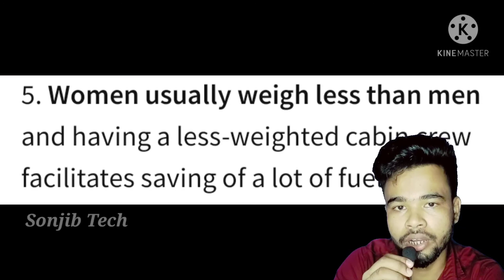Why all the air hostage are Lady ? Air Hostage | Cabin Crew | Flight Facts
Why All Air Hostage are Lady ? Air Hostage | Cabin Crew | Flight Facts

Hello Friends

Friends in this video I am trying give you information about why the air hostage are Lady .

Air hostage
Flight facts
a day in the life of a flight attendant
air hostess
black flight attendant
cabin crew
cabin crew life
delta flight attendant
flight attendant 2021
flight attendant life
flight attendant vlog
flight attendant vlogger
how to travel
paid to travel
real life of a flight attendant
travel 2021
travel channel
travel tips
travel vlog
travel vlog 2021
travel vlogger